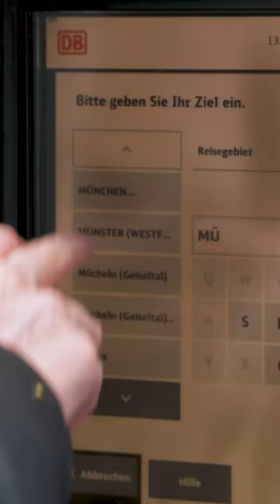How to get around in Germany by train and save money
How does the German train system work and how can you save money? Here’s what you need to know.⁠